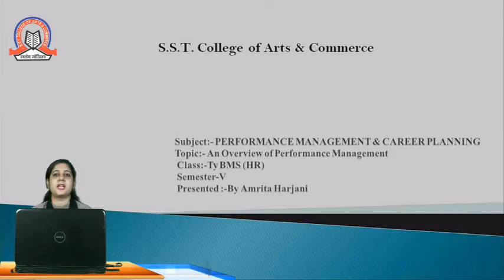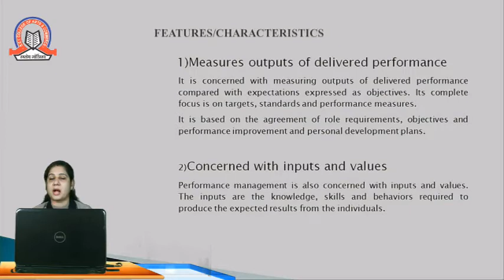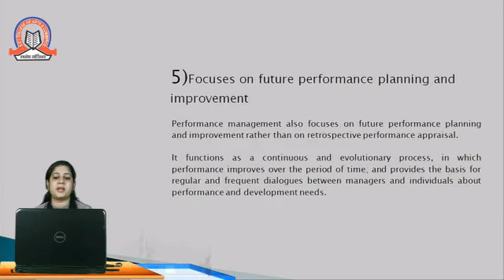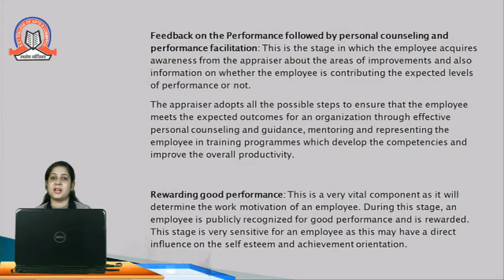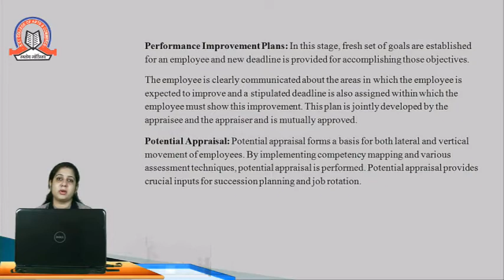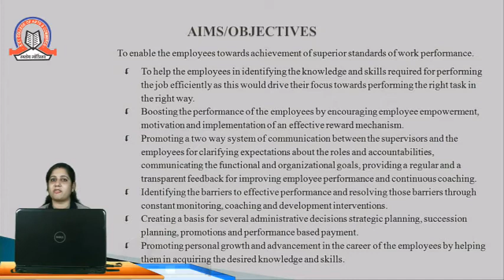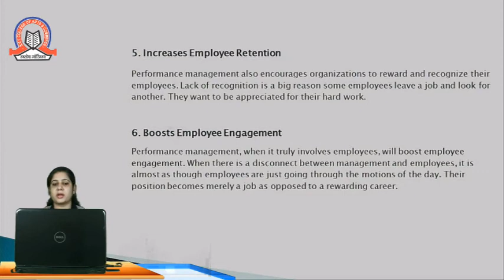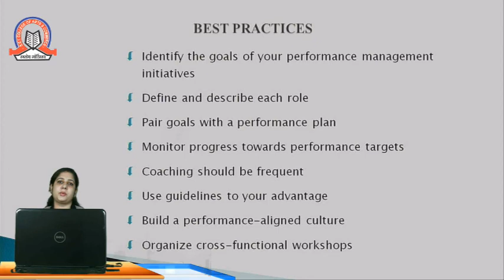Overview of Performance Management | Performance Mgmt & Career Planning | TYBMS -Sem 5 | SST College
Topic :    Overview of Performance Management

Subject :  Performance Management and Career Planning

Class :    TYBMS

Stream :  BMS

Teacher :  Asst. Prof. Amrita Harjani